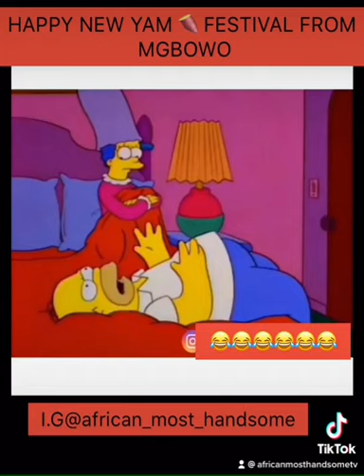Happy new yam festival from mgbowo